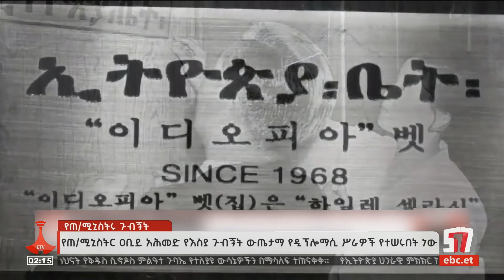የጠቅላይ ሚኒስትሩ ቆይታ ውጤታማ የዲፕሎማሲ ስራዎች የተሰሩበት መሆኑ ተገለጸ Etv | Ethiopia | News zena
ጠቅላይ ሚኒስትር ዐቢይ አህመድ (ዶ/ር) በሩቅ ምስራቅ የነበራቸው ቆይታ ዘርፈ ብዙ ስኬቶች እና ውጤታማ የዲፕሎማሲ ስራዎች የተሰሩበት መሆኑ ተገለጸ፡፡
ጠቅላይ ሚኒስትር ዐቢይ በደቡብ ኮሪያ እና ሲንጋፖር ከሀገራት መሪዎች ጋር የሁለትዮሽ ውይይቶችን ከማድረግ ባሻገር ኢትዮጵያ እያከናወነች ያለችውን የልማት ስራዎች በወሳኝ ሁኔታ የሚደግፉ የትብብር ስምምነቶች የተደረጉበትም ነው፡፡ebc